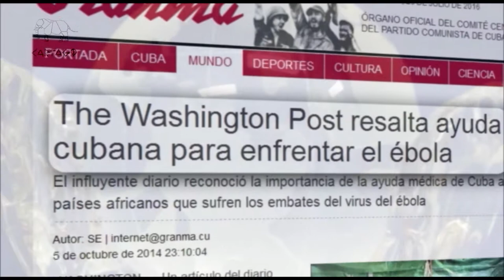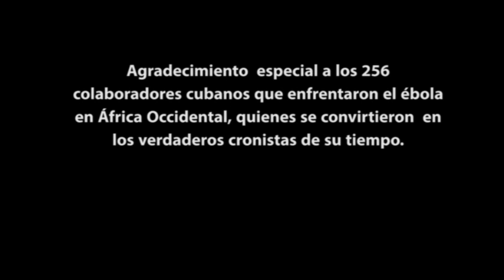POR LA VIDA : documental sobre la Brigada Henry Reeve (4 de 4)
El documental Por la vida contribuye a perpetuar la memoria de una proeza, la cual deviene un gesto solidario y el compromiso ético de la Revolución.
Niurka Dámaris, directora, manifestó que el audiovisual solo muestra la punta del iceberg. Así lo demostraron el personal médico y sus familiares al narrar con sencillez, transparencia y sensibilidad, múltiples experiencias en diferentes escenarios.

Tras casi seis meses de lucha contra el virus del ébola, el personal médico regresó a Cuba con el deber cumplido. Escuchar en voces diferentes lo ratificado con acciones demuestra el humanismo de la política del Gobierno Revolucionario y de su líder histórico, Fidel Castro.

Por la vida merece difusión en Cuba y el mundo.